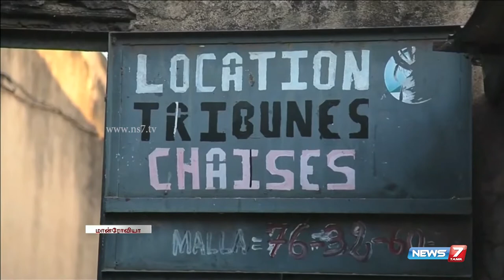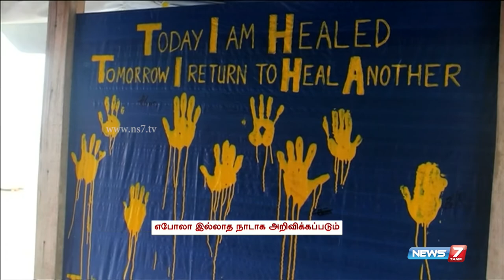US shuts down Ebola treatment center in Liberia